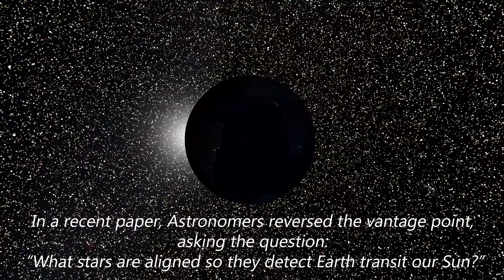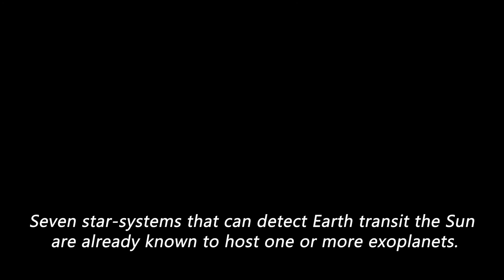1. Past, Present, and Future Stars that can see Earth as a Transiting Exoplanet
In this animation, we take a flight from just beyond Earth to just outside 300 light years to see the 2,034 stars that have a vantage point in the Galaxy where they could detect Earth as a transiting planet.

Past, Present, and Future Stars that can see Earth as a Transiting Exoplanet, by Lisa Kaltenegger and Jacqueline Faherty
Produced and directed by Deion Desir
Written by Jacqueline Faherty
Data from ESA's Gaia and AMNH's Digital Universe
Rendered using OpenSpace

OpenSpace is funded in part by NASA under award No NNX16AB93A. Any opinions, findings, and conclusions or recommendations expressed in this material are those of the author(s) and do not necessarily reflect the views of the National Aeronautics and Space Administration. OpenSpace is also funded in part by the Knut & Alice Wallenberg Foundation, the Swedish Research Council (Vetenskapsrådet), and the Swedish e-Science Research Centre.